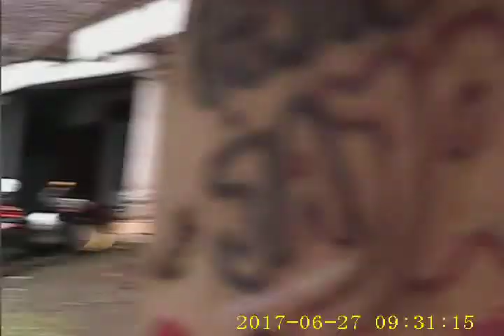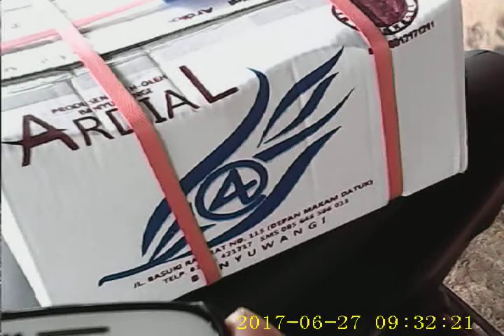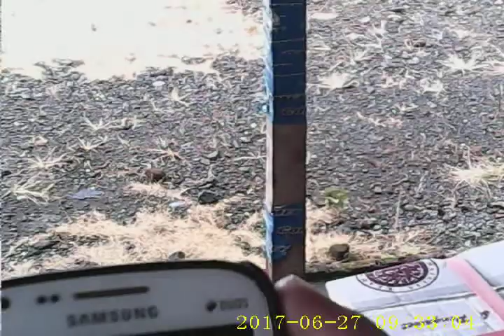sempat ngiyup mergo udan